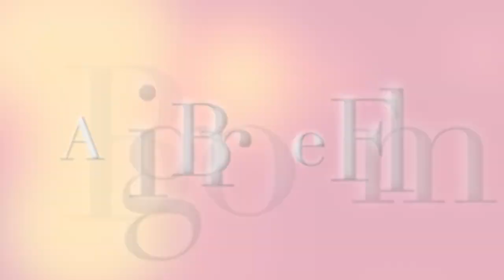My Sister With 3 Last Names And The Story Of Her Mole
This video is about A Big Brothers Film FN PRODS